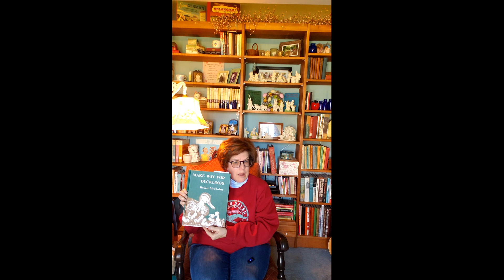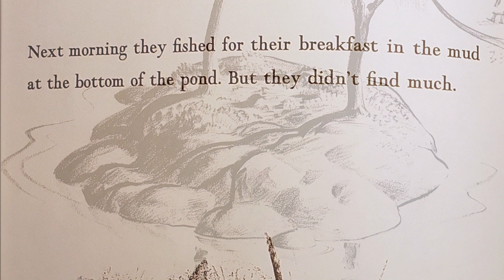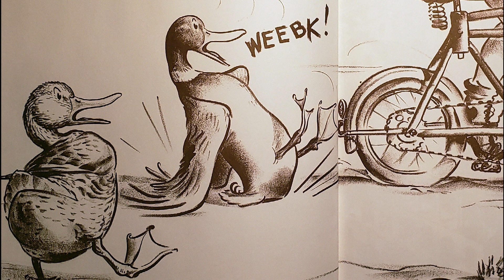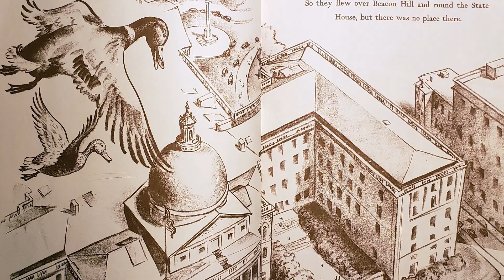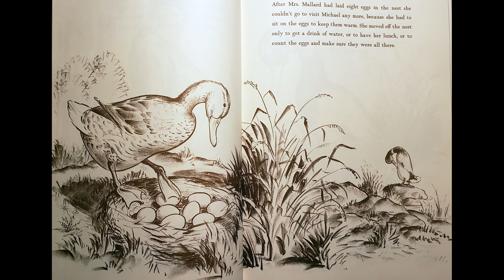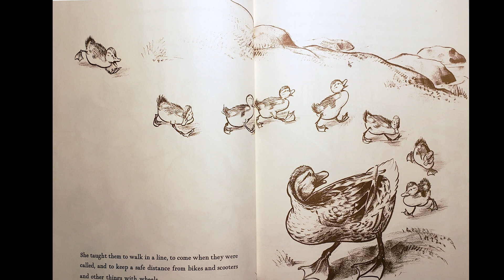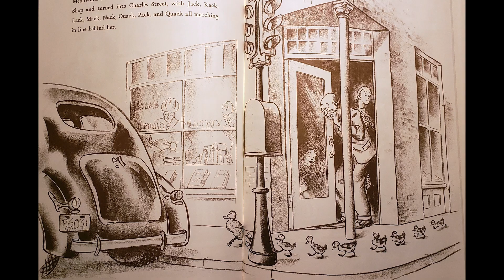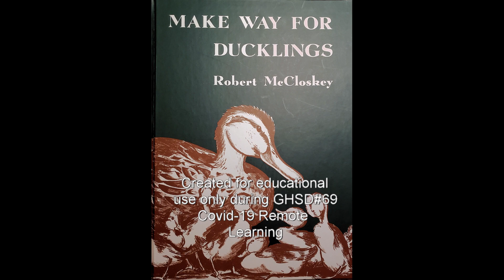Make Way For Ducklings (teacher read-aloud)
GHSD#69 Covid-19 Remote Learning Teacher Read-Aloud